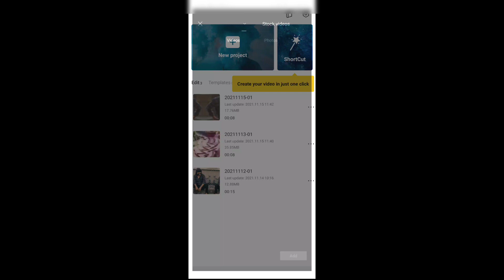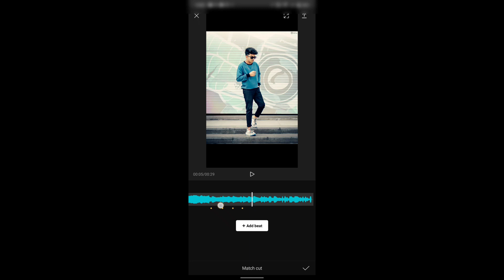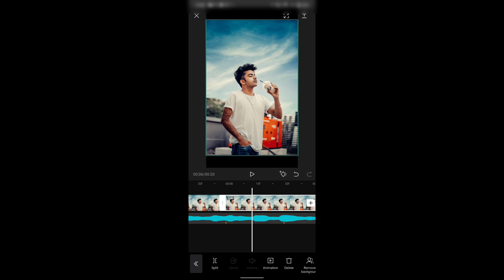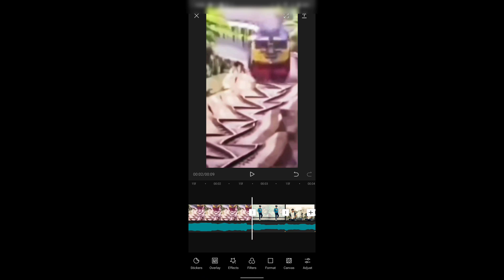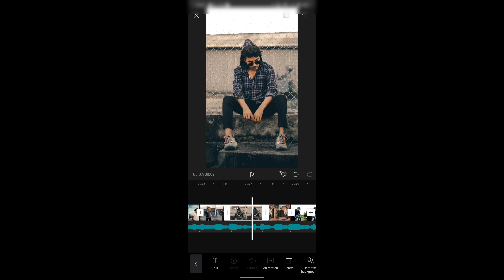Trending Train Reels In 4 steps 100% Viral || Ajay Creation Lr